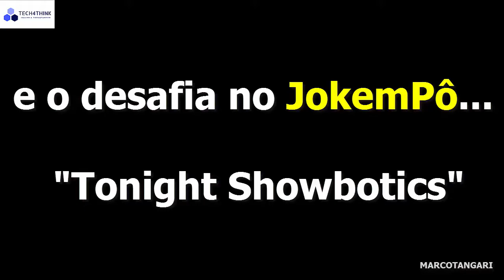Robo Sophia Jogando Jokempo quem ganha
Olha novamente o robô sophia jogando jokempô (pedra, papel e tesoura).

Adivinha quem ganha?

E depois  o robô faz um brincadeira dizendo que vai dominar o mundo...

Pois é, fica o alerta de como estamos desenvolvendo a tecnologia com Inteligência Artificial!